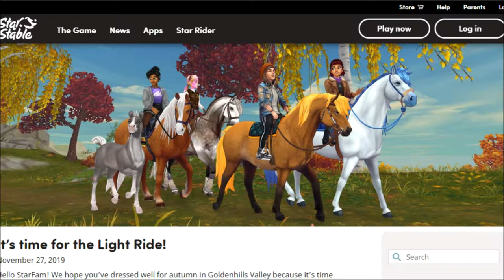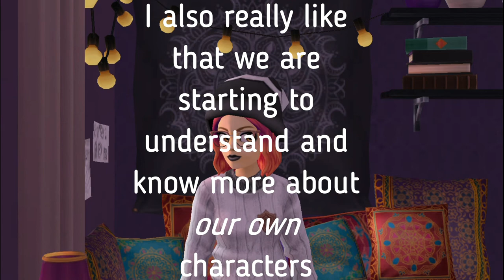The Light Ride Is Here!!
OPEN ME
Hi everyone!!!
The Light Ride is finally here! In this video I am starting and completing the current Light Ride questline. This is connected to the main storyline which for now is incomplete.